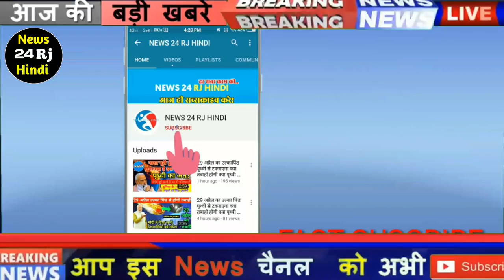Breaking News:-बेहद खराब है हालत ! Glucose पर शहनाज गिल ! Shehnaaz Gill Current Condition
News24RjHindi...